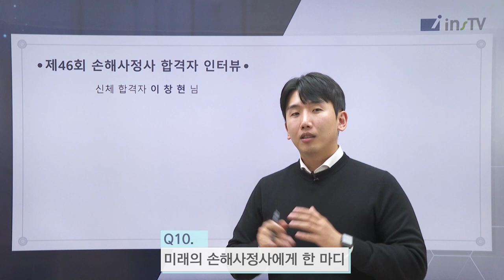[46회 신체손해사정사 합격 인터뷰] 회독하고 또 회독! 무한회독이 만든 합격